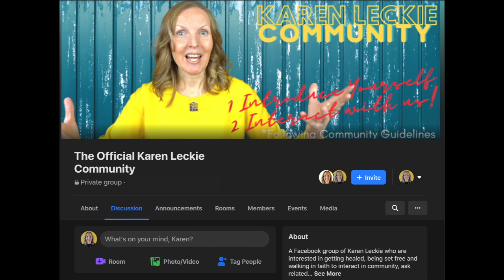God Can Heal A Broken Heart But He Needs All The Pieces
GOD CAN HEAL A BROKEN HEART BUT HE NEEDS ALL THE PIECES // Will God heal my broken heart?  Trusting God when your heart is broken ... God and heartbreak, broken bible verse, beauty for ashes quotes, beauty for ashes bible verse, beauty for ashes meaning, beauty for ashes verse, plant the word of god in your heart, keep the word of god in your heart, my name is written on his heart bible verse.

BOOK: One Year Bible Devotional: One Year of Bible Scripture with room to Write, Reflect & Meditate on God's Word
BOOK: One Year Bible Journal: Five Daily Practices to Build an Intimate Relationship with God and Plant God’s Word in Your Heart
BOOK: Daily Prayer with Karen: Five Daily Practices to Build an Intimate Relationship with God and Plant God’s Word in Your Heart

KINDLE BOOK: Jesus is Enough: Our Sufficiency is of God
KINDLE BOOK: Prayer in Uncertain Times: Ten Practices to Walking in Victory in a Spiritual Battle
KINDLE BOOK: Prayer and Fasting for Victory in a Cancer Battle
KINDLE BOOK: One Year Bible Devotional: One Year of Bible Scripture with room to Write, Reflect & Meditate on God's Word

1:1 COACHING.  Karen is accepting applications now for 1:1 or small group coaching. Serious inquiries only please.